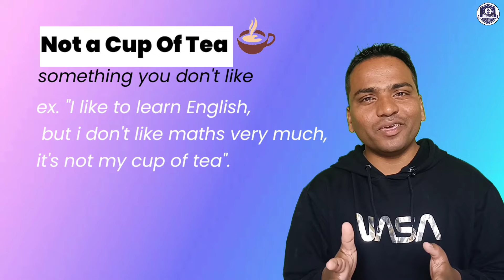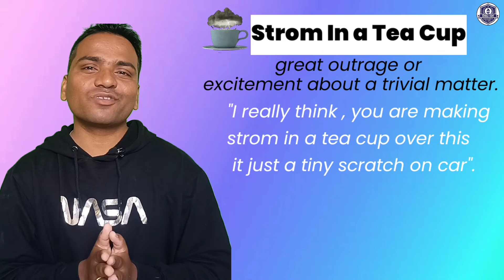English Idioms About Tea ☕ | चाय से जुड़े 2 English Idioms | Basic English idioms